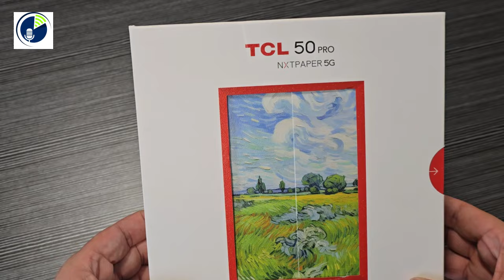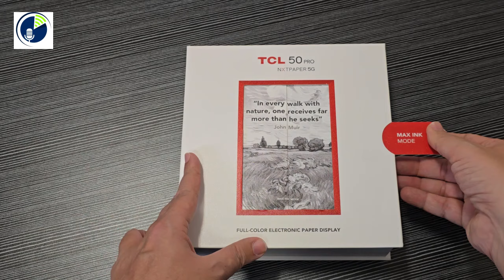Sacando de la caja el TCL 50pro con NXTPAPER 5G